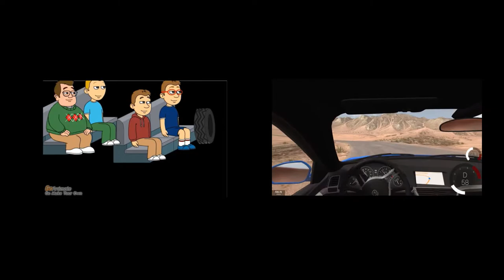David Smith vs BeamNG Drive #12